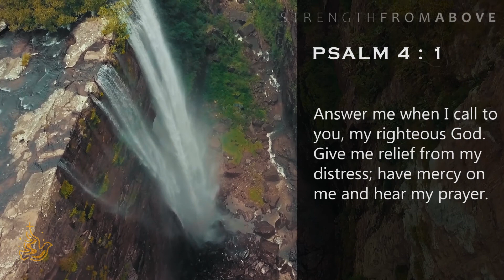BEDTIME PRAYER TO END YOUR DAY WITH JESUS || Say this prayer everyday before you sleep